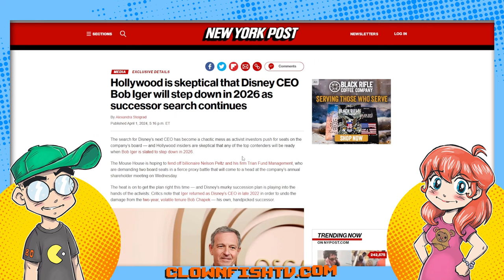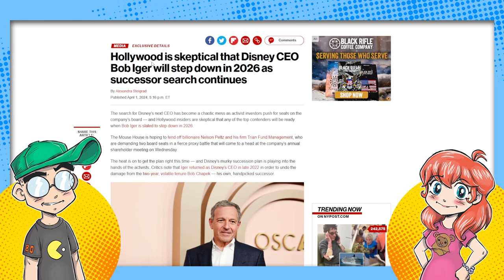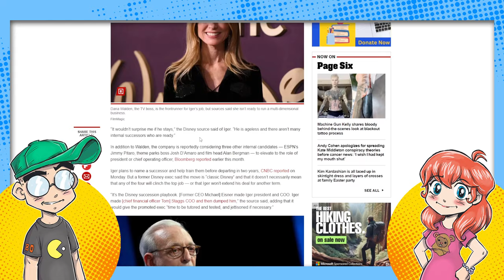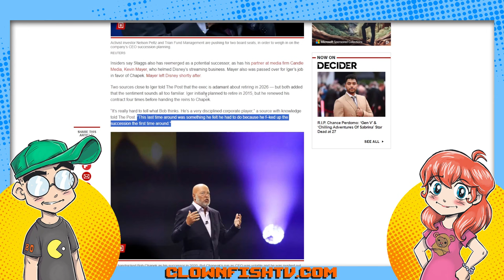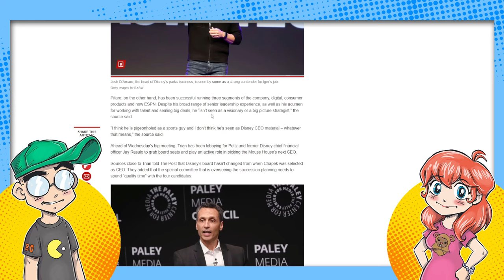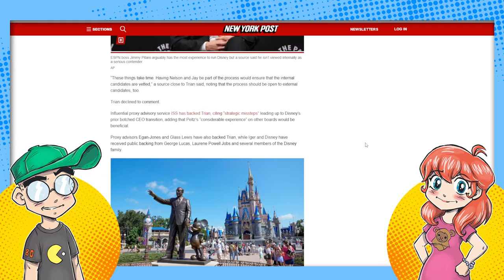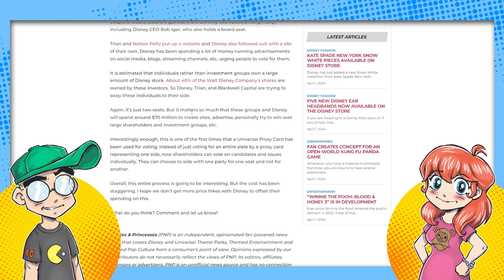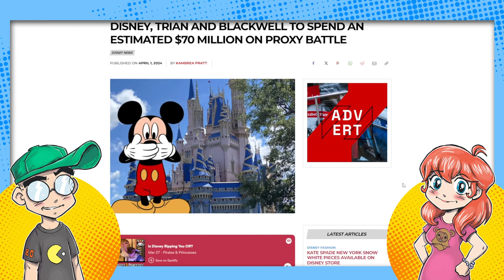Bob Iger WON'T Quit Disney?! $70 Million Spent on Proxy War Ads!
Hollywood insiders are claiming that Disney CEO Bob Iger won't leave Disney in 2026, and that there is still no succession plan in place. Could THIS by why he's so against Peltz and Rasulo joining the board? He knows Trian will FORCE him to name a successor? Speaking of which, we talk about the massive amounts of money being spent by Disney and Trian ahead of the proxy war... but it's mostly Trian.